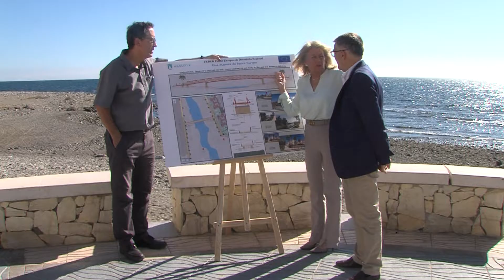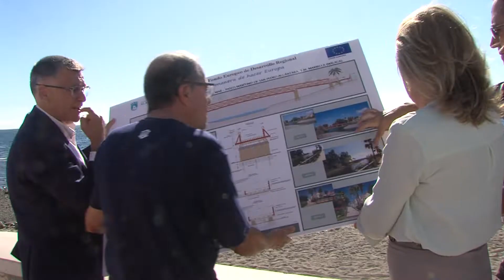PRESENTACION PROYECTO PASARELA GUADAIZA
El paseo de San Pedro contará con un puente de madera sobre la desembocadura del río Guadaiza.
Unos 52 metros de puente que se complementará con iluminación del sendero peatonal y una intervención en el cauce del río con la retirada de vegetación invasiva y la plantación de flora autóctona. En un mes aproximadamente comenzará la obra que durará unos seis meses. Esta nueva actuación tiene un presupuesto cercano a los 900.000 euros cofinanciados con Fondos Europeos.